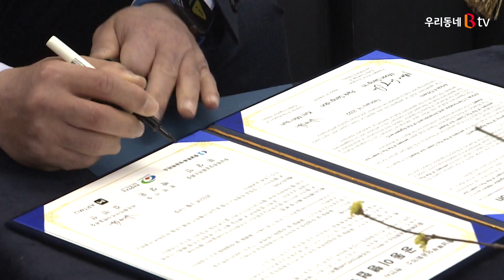[B tv 중부뉴스]미국 뉴욕 나소카운티, 박상돈 시장에 표창장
박상돈 천안시장이 미국 뉴욕 나소카운티로부터
표창장과 감사장을 받았습니다.

나소카운티는 최근 열린 제3회 유관순상 시상식에서
3.1운동 정신 계승에 지원한 공로로
박상돈 시장에게 시장과 감사원장 명의의 표창장을 수여했습니다.

나소카운티는 미국 지방자치단체 최초로 3.1운동의 날을 지정하고,
3.1절 기념식과 유관순상 시상식을 열고 있습니다.

수상자에겐 충남북부상공회의소가 지원하는 장학금과
천안시 역사문화 탐장 기회가 제공됩니다.